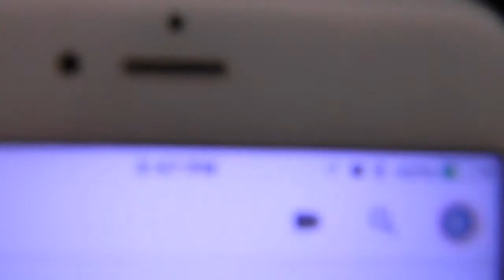We Flooded The Camp!!! OOPS...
This is a vlog/storytime from mom. Hope you enjoy. :) Got a clarification from the Endocrinologist, I'm totally wrong about the blood sugar part!!!  See, we aren't perfect.  Actually normal people keep their Blood sugar kinda leveled out.  The doc is now afraid this means she is going to end up diabetic, yuk.  Dang it, well, we live and learn.  I wasn't full of it, it was just explained to me wrong.